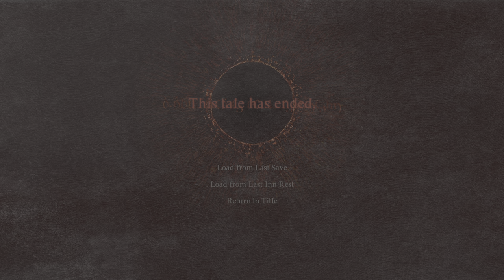Dragon's Dogma 2 - EP6 - NG+